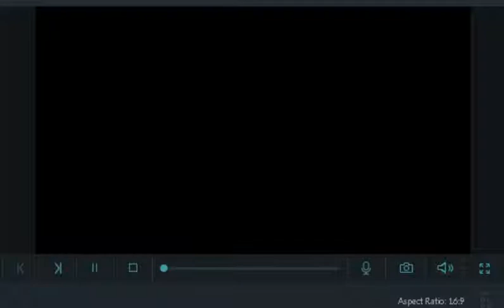Ato Bulcha Demeksa (born 1930) is an outspoken Ethiopian politician and Business Expert to IMF .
Ato Bulcha Demeksa (born 1930) is an outspoken Ethiopian politician and businessman Ask a question to a  fastest legesse  zenawi,  Zenawi answered Performance Report to  the House of Peoples' Representatives is the lower chamber of the Ethiopian Federal ... Speaker of the House of Peoples' Representatives  in Ethiopia's capital, Addis Ababa in 2010.